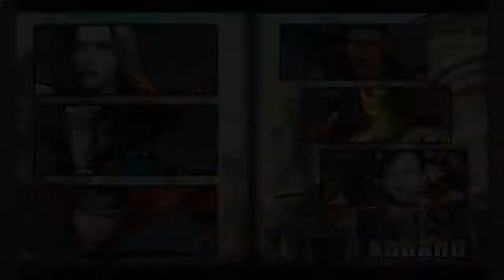ULTIMATE MARVEL VS. CAPCOM 3 Trish/Dante/Phoenix Playthrough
Jean Sommers and the devil hunters team up to battle their opponents and defeat Galactus in the Arcade mode. As usual, if you guys like this video then be sure to give it a BIG THUMBS UP, hit that "Subscribe" button, turn on my post notifications, comment your team requests for this game and/or Infinite down below and ALWAYS STAY AWESOME, my friends! :)